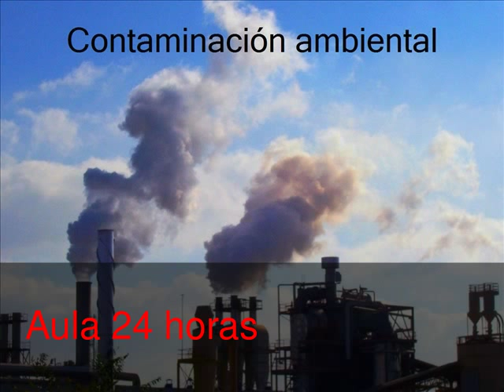Contaminación ambiental y sus causas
En este video encontrarás algunas de las causas que originan la contaminación del medio ambiente.